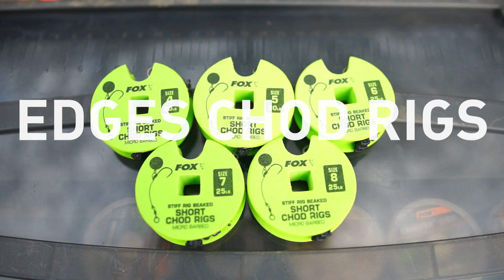***Fox Karpervissen TV*** EDGES READY TIED CHOD RIGS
De Chod Rig is zonder twijfel een van de populairste rigs voor het karpervissen. Deze perfect geknoopte chod rigs zijn zó goed dat zelfs onze consultants ze het liefst gebruiken!